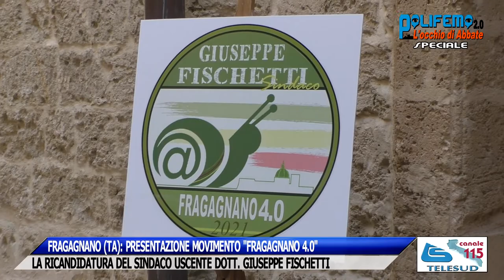PRESENTAZIONE MOVIMENTO "FRAGAGNANO 4.0". RICANDIDATURA SINDACO GIUSEPPE FISCHETTI